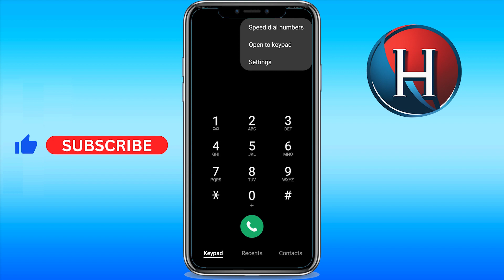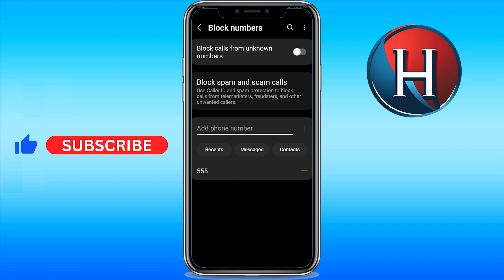How to block private calls on android (FULL GUIDE)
You'll learn how to block unknown numbers on android automatically. This works for how to block unknown numbers on android samsung and more. Basically, how to block private calls on android. Enjoy!